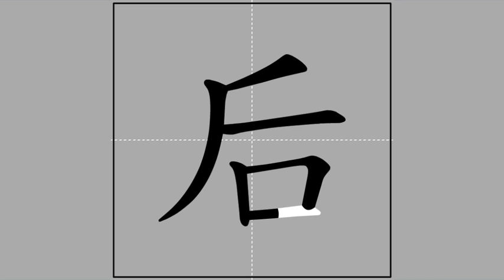【后】hòu (radical 口) 🖌 Stroke Order of Frequently Used Traditional Chinese Characters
Pīnyīn and Zhùyīn spelling, meanings and usage of【后】

hòu ♦ ㄏㄡˋ ♦ empress / queen

Radical and stroke count of【后】

口-3-6
kǒu ♦ ㄎㄡˇ ♦ mouth

Radical strokes: 3
Ideographic strokes: 3
Total strokes: 6

 Ideographic Description Sequence (IDS) of【后】

⿸�口

Note: "�" represents the glyph identified as U2008B in "GlyphWiki" @ 26 February 2017), unable to be represented here due to the seeming lack of a Unicode character of that glyph.

口
kǒu ♦ ㄎㄡˇ ♦ mouth / classifier for things with mouths (people, domestic animals, cannons, wells et cetera) / classifier for bites or mouthfuls

Sub-playlist of characters of radical【口】

This video is part of the sub-playlist "Of radical【口】kǒu, ㄎㄡˇ 🖌 Stroke Order of Frequently Used Traditional Chinese Characters"

The meanings and usage of the featured character and the definition of its radical were based on "MDBG English to Chinese dictionary" @ 26 February 2017), which is built upon "CC-CEDICT" and as such licensed under the Creative Commons BY-SA 3.0 license.

The animation was taken from "常用國字標準字體筆順學習網"/"Learning Program for Stroke Order of Frequently Used Chinese Characters" @ 26 February 2017), licensed under the "Creative Commons BY-NC-ND 3.0 TW" license by the "Ministry of Education, R.O.C. (Taiwan)".

The audio was compiled from "Concise Mandarin Chinese Dictionary" @ 26 February 2017) by the "Ministry of Education, R.O.C. (Taiwan)". The radical and Zhùyīn spelling of the featured character were adopted from the same governmental website. I have asked for an explicit permission from that Ministry of Education to use the auditive excerpts in this video series (信件編號: 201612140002).

The stroke counts and the Ideographic Description Sequence (IDS) were copied from "CHISE (CHaracter Information Service Environment)"/"漢字構造情報データベース" @ 26 February 2017). The meanings and usage of the components of the IDS were copied from "MDBG English to Chinese dictionary" @ 25 February 2017.

The Kāngxī index was adopted from "Unihan Database" @ 26 February 2017).